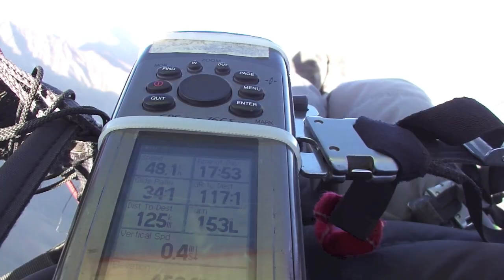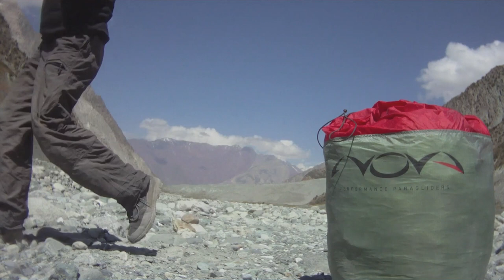Tajikistan Paragliding Vol Bivouac